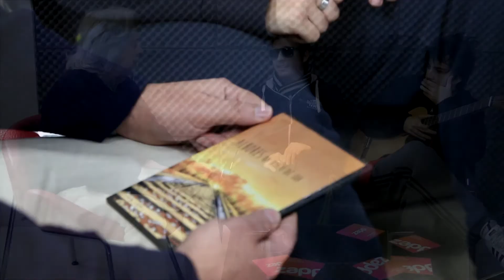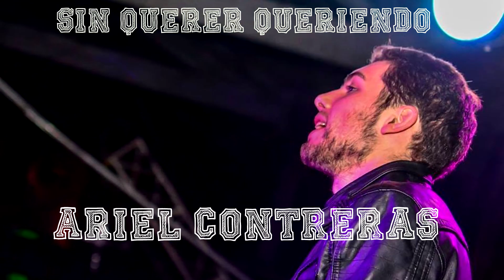sin querer queriendo